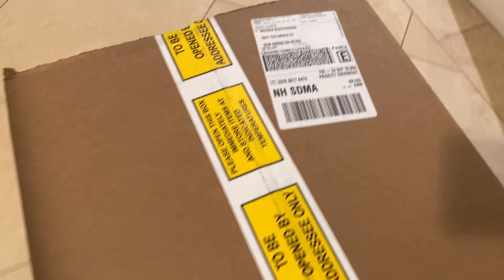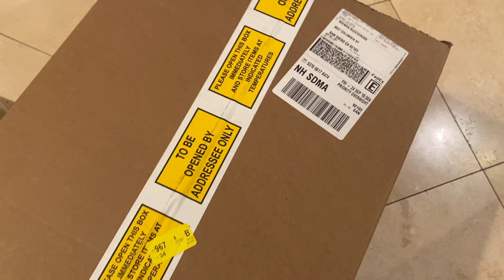LAMA GAK HAMIL AKHIRNYA MEMILIH PROGRAM IVF BAYI TABUNG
Setelah sekian lama mencoba.. Kurang lebih dua tahun, akhirnya kita memutuskan untuk mengambil prosedur bayi tabung atau untuk kata medisnya, dikenal sebagai IVF (In Vitro Fertilization).  Jadi IVF itu adalah suatu proses pembuahan sel telur oleh sel sperma di luar tubuh wanita, tepatnya di dalam sebuah tabung/tub/plate. Setelah sel telur diambil dari rahim, dan berhasil dibuahi, dan menghasilkan embrio, maka akan dipindahkan lagi ke dalam rahim. Jadi langkah2nya itu gak pendek dan kadang2 memakan waktu sampai beberapa bulan. Terutama lagi, jika embrionya harus di test dulu. Test embrio ini nama medisnya PGA(Pre Genetic Testing) - Yang gunanya adalah mendeteksi apakah keadaan embrio sehat dan tidak ada resiko keguguran, cacat, atau kelainan kromosom lainnya seperti Down Syndrome. Nah karena umur aku udah hampir 40 tahun, kita berdua memilih PGA testing supaya lebih aman.

Yang pengen tau proses bayi tabung/IVF di Amerika, yuk simak videonya. Kalo ada pertanyaan, tulis aja dibagian komen. Insha Allah, akan aku bales. Mohon doa dari kalian ya guys. Semoga prosesnya diperlancar dan dimudahkan, Amin🙏🏽